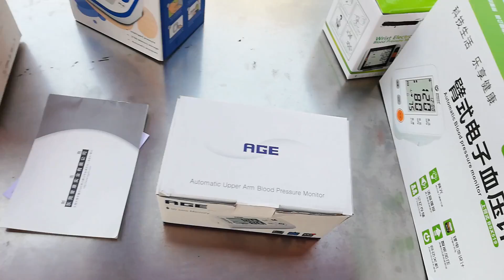Blood Pressure Monitors | Upper Arm | Wrist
Blood Pressure Monitors Manufacturer & Suppliers